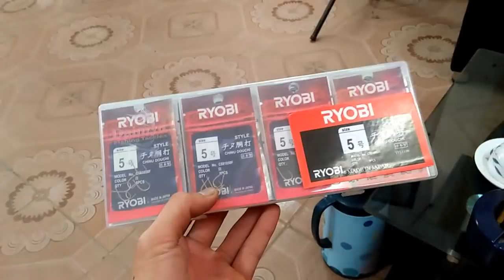Thông Báo AE Sắp Có Hàng Lăng Xê Nhé 300 Bộ